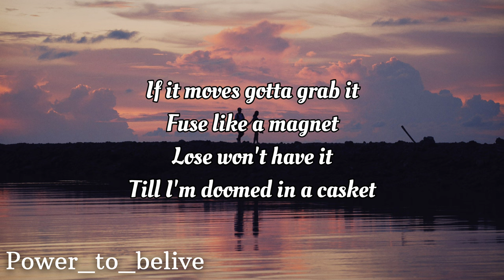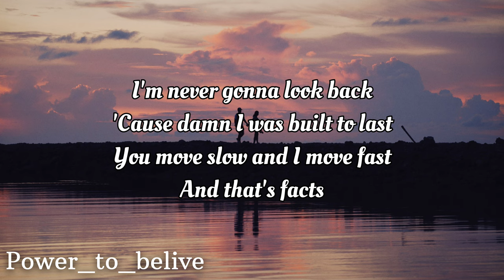NEFFEX - THAT'S WHAT IT TAKES 🏔 (LYRICS)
LYRICS:

I’m like an addict
Oooh I gotta have it
I ain’t even playing got a really bad habit
If it moves gotta grab it
Fuse like a magnet
Lose won’t have it
Till I’m doomed in a casket

I ain’t playing got a weird mind
If you work 8 hours, imma work 9
If the shit tastes sour, you should taste mine
Imma stay in power for a long time

Get up
Nah I ain’t a quitter
Toss me the ball I’m a really big hitta
Big picture
I’m a straight killa
Ry send this song to the highest bidder
Got juice, got gas, imma move fast
New shoes, new tracks, like who’s that?
I’m new comeback better than last
Yeah it’s a new me, never gonna look back

CHORUS:
I’m never gonna look back
Cuz damn I was built to last
You move slow and I move fast
And that’s facts
Only I can make a change
Slowly take a step today
I will never be the same
Cuz that’s what it takes

I take shots to the top I’ll get it
I got one life, ima do all to win it
I do what’s right, pushin till I fall I’m slipping
Then get back up, always stand tall I’m grinning
I got cuts real deep, been bruised and scarred
I had to learn how to think with my head not heart
I've been chewed, up spit out, torn apart
But pickin up all the pieces is a form of art